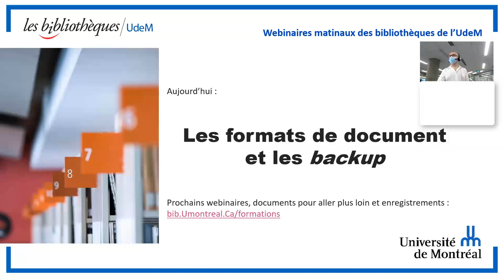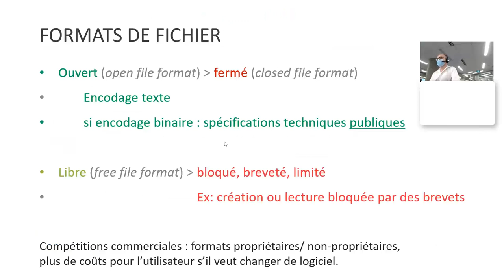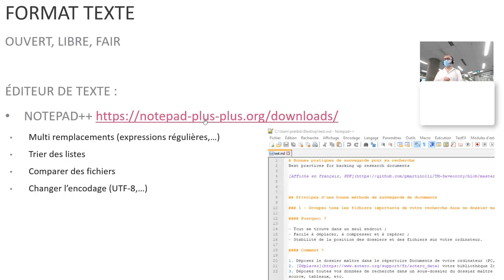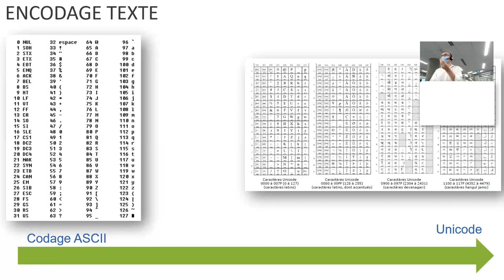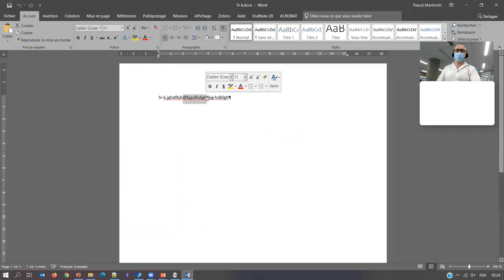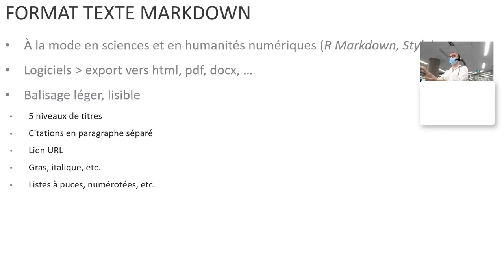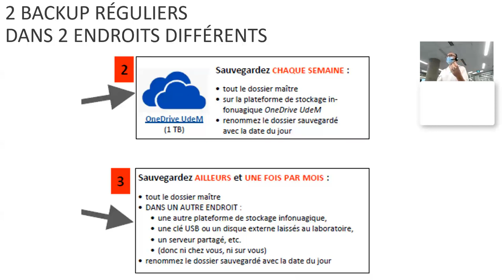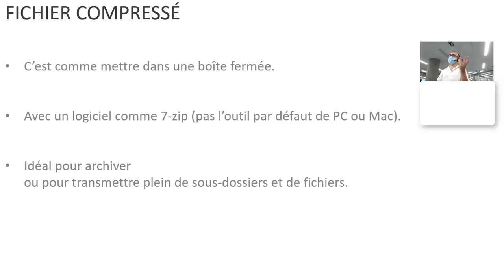Les formats de document et les backup (webinaire)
Pour avoir des bonnes pratiques de sauvegarde durable et sécure de vos données de recherche (votre thèse, vos articles, votre base Zotero, vos données de terrain, etc.). Initiation aux formats de document : ouverts ou propriétaires, formats ASCII ou binaires, formats d'images bitmap ou vectoriels, etc.